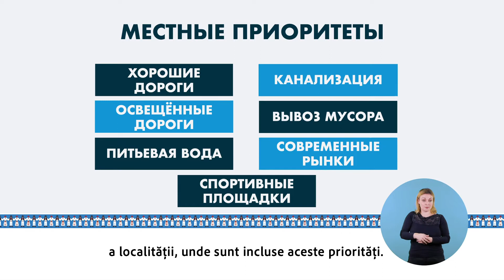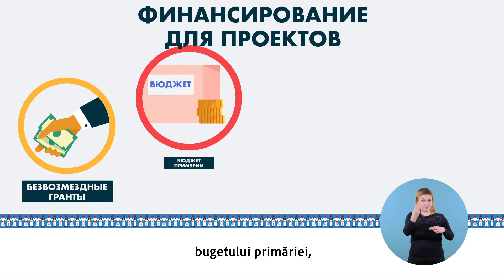Каждый может внести свой вклад в развитие своего города и села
Каждый гражданин, желающий иметь благоустроенный населенный пункт с качественными коммунальными услугами, может внести свой вклад в улучшение условий жизни.

Помимо безвозмездных грантов, бюджетов примэрии и других источников, вклад местных жителей и земляков, может иметь решающее значение для успешного завершения краудфандинговой кампании и реализации местного проекта.

Благодаря участию каждого гражданина родной город может процветать. ПРООН и Швейцарское агентство по сотрудничеству в Молдове успешно используют эту модель участия для общественных проектов, которые улучшают условия жизни и местные общественные услуги.